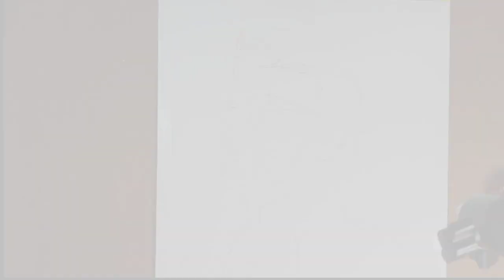15 August special drawing🇮🇳 / Independence Day easy drawing / how to draw Netaji Subhas Chandra Bose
15 August special drawing🇮🇳 / Independence Day easy drawing / how to draw Netaji Subhas Chandra Bose.

Hello friends,
I will draw a very beautiful picture on the occasion of Independence Day. Our all favorite hero Netaji Subhash Chandra Bose is the main attraction in this drawing. You will watch the video from beginning to end.

Video Topic:-
*independence day drawing
*netaji drawing
*easy drawing
*how to drawnetaji
*republic day drawing
*drawing
*how to draw netaji subhash chandra bose
*netaji subhash chandra bose
*15 august drawing
*subhash chandra bose drawing
*independence day special drawing
*netaji subhas chandra bose drawing
*independence day drawing idea
*republic day special drawing
*independence day drawing easy
*India🇮🇳
*drawing
*art
*2023
*painting